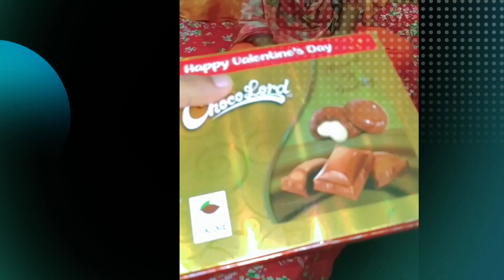Chocolates for Her | Saif Tonu Vlogs | Bangladesh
shorts
minivlogs
vlogs
dailyvlogs
bigg boss
shortvideos
family vlog
kunali
daily vlogs
diwali festival
vlog
minivlog
daily vlog
productive vlog
productive sunday vlog
4am study vlog
aesthetic
5am morning routine
sydney serena
grocery haul
sunday vlog
adulting
work vlog
college vlog
uni vlog
productive week in my life
slide of life
morning routines
breanna quan study vlog
breanna quan
study vlog
the amit roamer
jobless visu
lifestyle vlog
funny
funny vlog
dhanteras festival
dhanteras shopping
dhanteras vlog
sarah g
sarah geronimo
ashmatt latest news
ashmatt
matteo and sarah
matteo song
matteo guidicelli vlog
matteo
matteo guidicelli
armaan malik vlogs
lakhneet vlogs
raja choudhary
choudhary family
vivek choudhary
khushi choudhary
camping trip
road trip
new trip begins
new home
khushi vivek
new flat
dream house
mr and mrs choudhary
isla
baby vlog
ivf baby
ivf journey
pregnancy journey
pregnant vlog
pregnancy vlog
shopping vlog
cooking vlog
interracial relationship
life vlog
foreigner husband
ldr
australian filipina relationship
adelaide
australia vlog
tagalog vlog
filipina wife
australian husband
aussie husband
ofw vlogger
ofw vlog
ofw
simply rhaze
pinoy vlogger
cebuana vlogger
pinay in australia
daily life in japan
one day in the life of japan
japanese real life
japan vlog
routine
date un vlog
japanese food
khoya wali mithai
trending short
milk mithai
diwali home made mithai
diwali mithai
diwali par mithai kaise banaye
diwali vlog
short
payamansion
team payaman
boss keng
keng
pat velasquez
pat
travel vlogger
husband wife challenge
lifestyle vlogger
food vlogger
funny vlogs
husband wife vlogs
bigg boss contestant
indian vlogger
celebrity vlogger
hindi vlogger
ss vlogs
sambhavnaseth
toyota
mercedes
cars
qasimbhai
duckybhai
babaop
diwali special
diwalivlog
diwaligifts
dailyminivlogs
viral video
viral
trend
trending video
reels
salonichandminivlogs
salonichandvlogs
salonichandviralvideos
salonichandreels
salonichandshorts
salonichandchannel
salonichandvideos
misshosiyarchannel
misshosiyarminivlogs
misshosiyarvlogs
misshosiyarviralvideos
misshosiyarvideos
misshosiyarshorts
misshosiyarreels
misshoshiyar
misshosiyar
armaan malik bigg boss
family
malik
ott
kritika malik
malik family
payal malik
armaan malik
familyvlogs
thailand pohoch gye
thailand vlog
kunali k toys
kunali vlog
kunali vlogs
kunali joshi vlogs
kunali joshi
piyush joshi
family vlogs
sourav joshi vlogs
sourav joshi